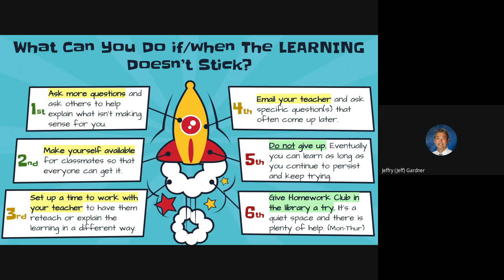What can you do when the learning doesn't stick?